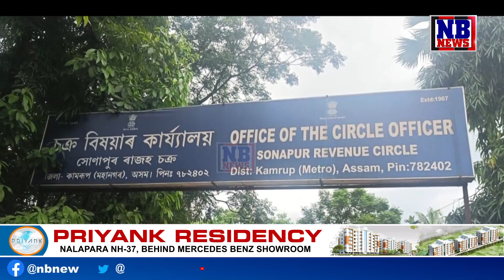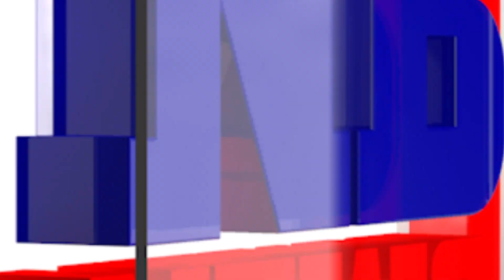দেশৰ ভিতৰতে অভিলেখ চুবুৰীয়া বৰ্ণিহাটৰ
মহানগৰীৰ চুবুৰীয়া বৰ্ণিহাটে গঢ়িলে অভিলেখ। পিছে কিহৰ বাবে? চাওক এই প্ৰতিবেদন